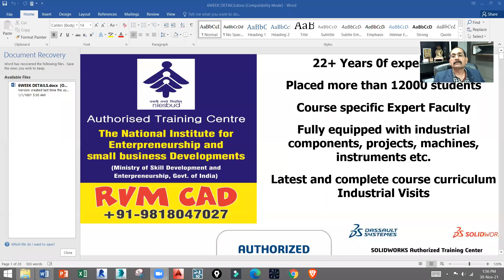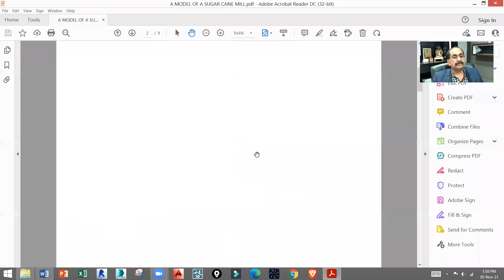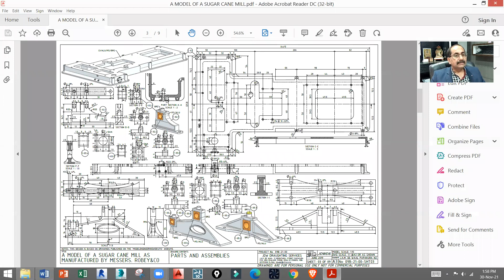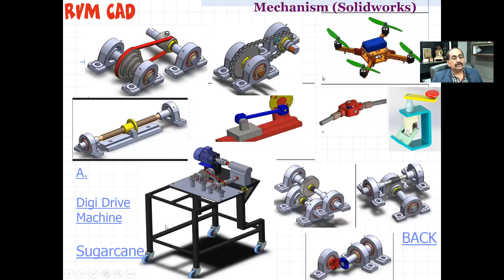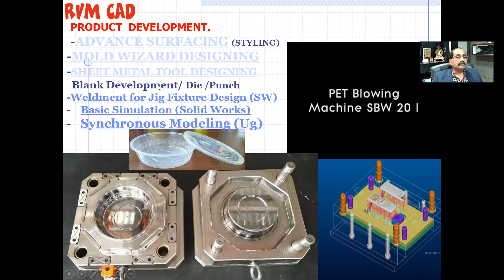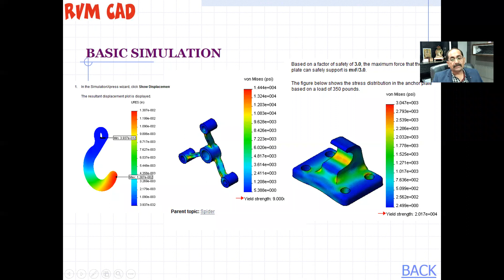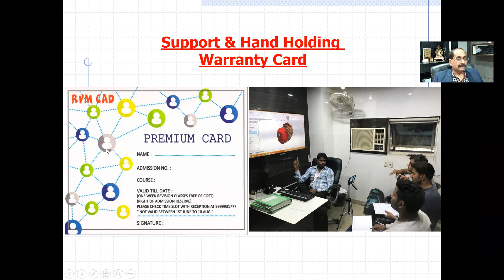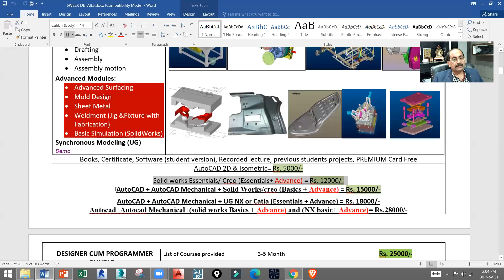How to become a CAD Design Engineer after doing Diploma or Engineering | Mechanical CAD Design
This video is on How to become a CAD Design Engineer after doing Diploma or Engineering.
Engineers, ITI/Diploma students and even 12th passed students can learn CAD Design to have a successful career.

एक सफल करियर के लिए डिजाइन सीखें

You can call Akshit Makhija Sir for counselling anytime between 9 am to 6 pm - 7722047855

This will help you understand the profile required to clear these jobs as well as prepare yourself to get the necessary skills.

Mechanical Courses:
Autocad
UG/NX Cad
Solidworks
Creo
Catia
Interior Design Courses:
Autocad
Revit
3DS Max
Lumion

Centre Locations:
RVM CAD
5R/5 NIT 5 Neelam Chowk Faridabad (Above MRF Tyres)
Interior Design Academy:
5E 12 BP NIT 5 Faridabad (Near Yamaha Showroom)

We need to be aware how to select courses, how to get a JOB, how to prepare a good resume.

For any help, you can contact RVM CAD at 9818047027, 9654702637.

job at faridabad
job faridabad
career in autocad designing
learn autocad for mechanical engineering
fast job search
autocad jobs
cad design
cad design faridabad
learn autocad faridabad
get job faridabad
autocad job vacancy
vacancy job alert
how to make a successful career
jobs in cad design
mechanical design
interior design
mechanical design faridabad
interior design faridabad
mechanical engineer job
learn solidworks for mechanical design
free online courses with certificates
autocad job mechanical
diploma
diploma mechanical
diploma courses
diploma jobs